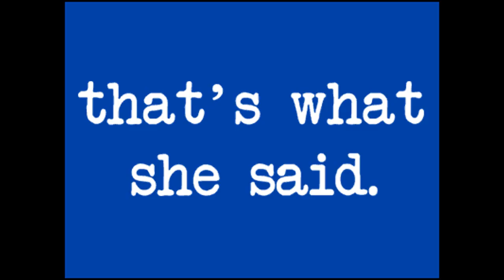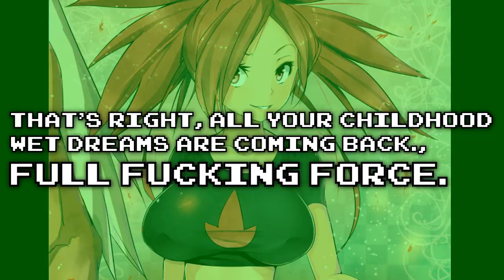''Pokémon Omega Ruby'' and ''Pokémon Alpha Sapphire - Hoenn Confirmed!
HOENN CUMFIRMED.